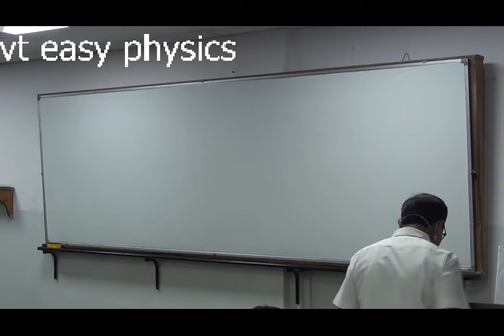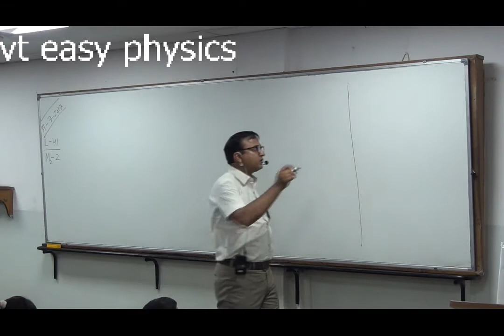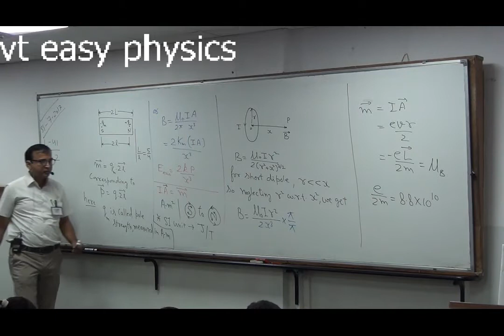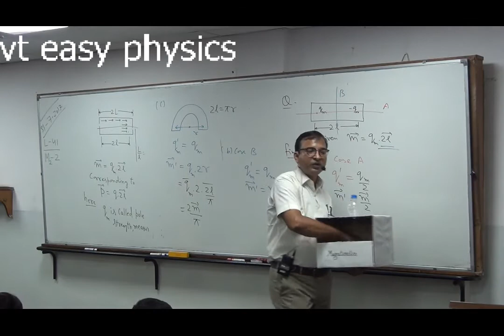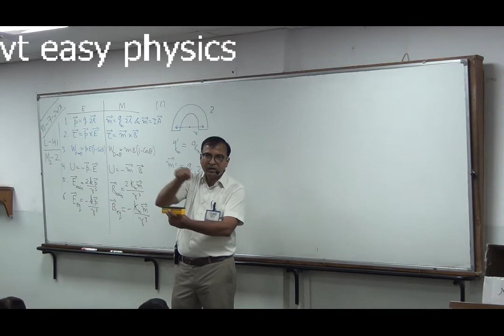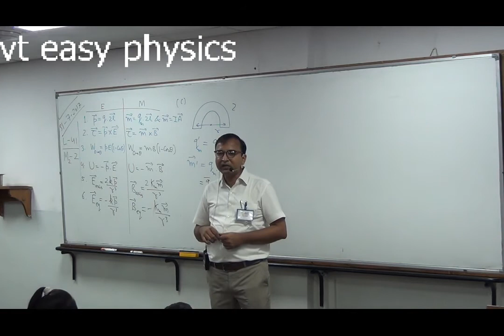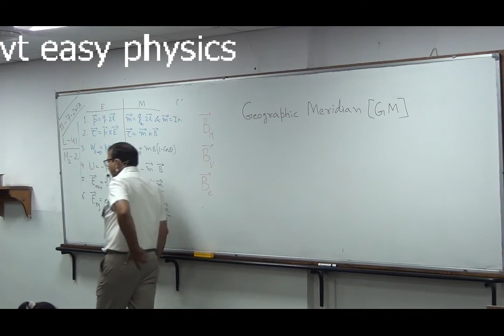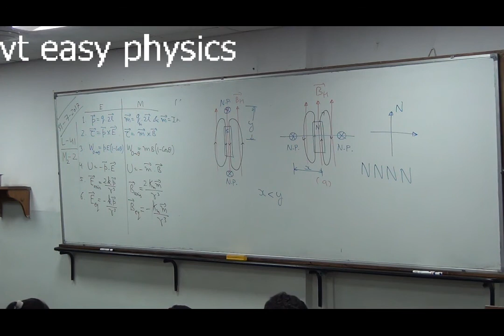Lecture-41, magnetism-7 , xii cbse and other board physics fundamentals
these are classroom video recordings of sudradh program -2 for board preparation